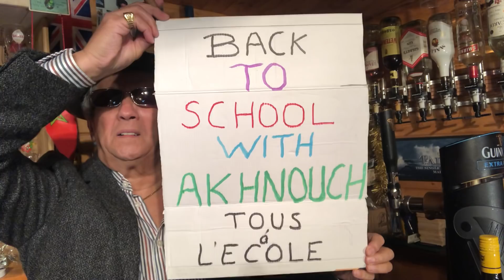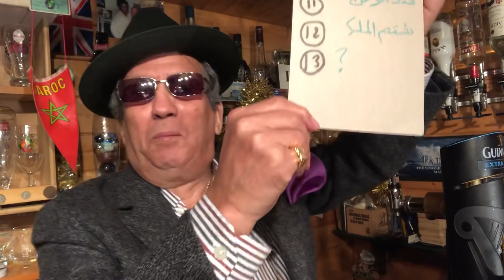باغين يغرقوا مول الكاسكيطة بزيادة تهم مفبركة Lord Abe